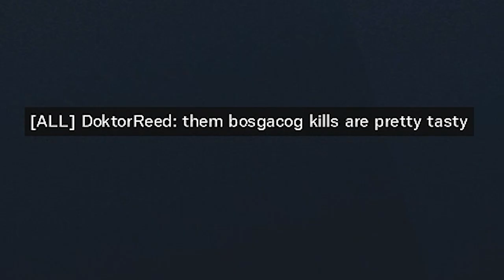BOSG ACOG zu wild - Rainbow Six: Siege | Reed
Basti

Outro 🎶
Watch: goo.gl/Xnm6B5